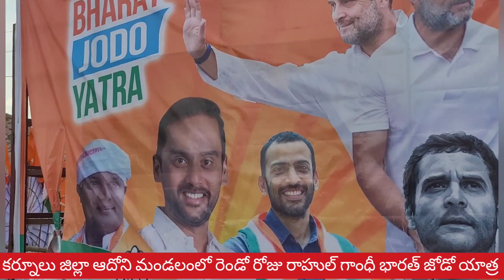కర్నూలు జిల్లా ఆదోని మండలంలో రెండో రోజు రాహుల్ గాంధీ భారత్ జోడో యాత్ర